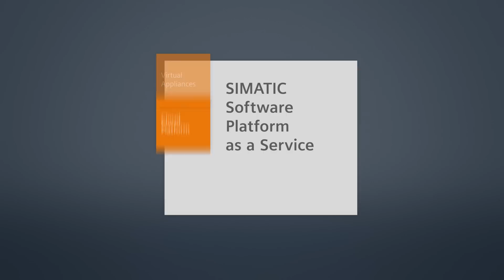SIMATIC Software Platform as a Service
SIMATIC Software Platform as a Service is a cloud-based IT infrastructure with pre-installed and pre-configured SIMATIC engineering software - an engineering environment on a short notice and only for a limited time of usage - just as you need it.